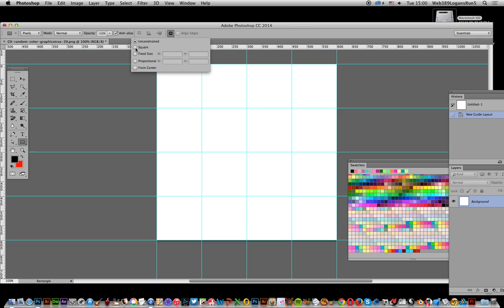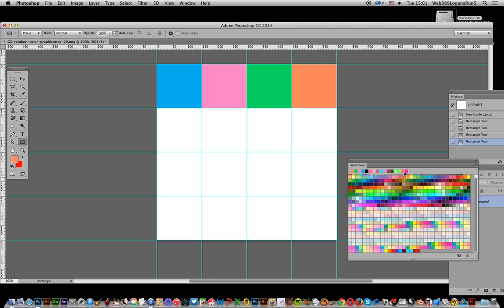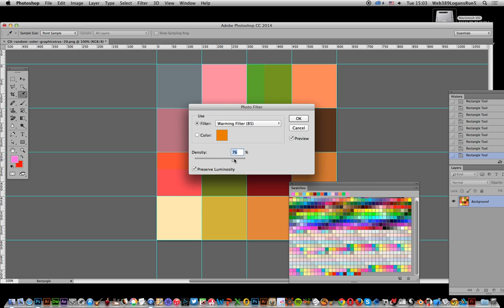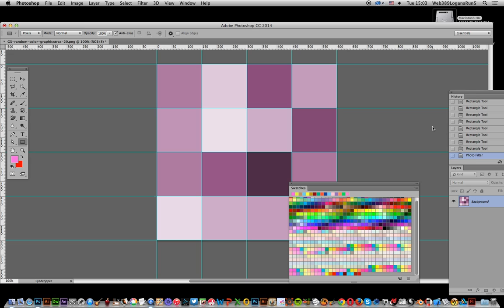How To Create Random Color Squares In Photoshop Tutorial | Graphicxtras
How to create a grid of random color squares in Photoshop - create an unique grid of colorful squares all filled with random colors. Perfect for colorful abstract square backgrounds and overlays etc in CC 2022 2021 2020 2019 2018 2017 etc

Online education tutorial